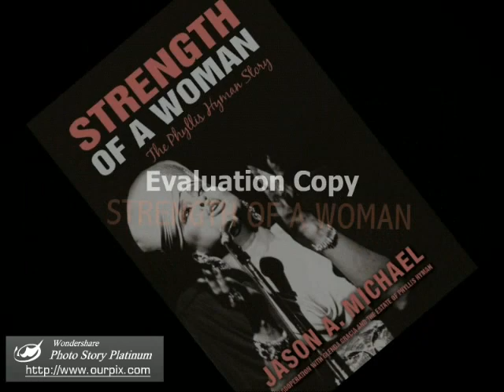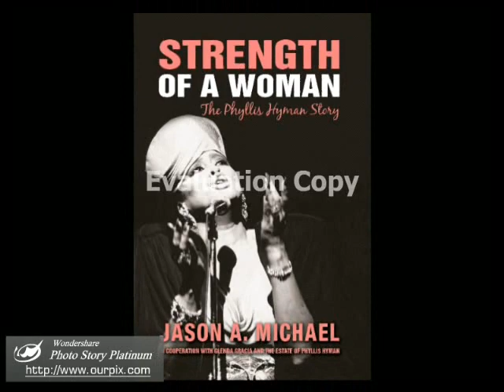The Phyllis Hyman Story - Promo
Promotional video for the authorized biography STRENGTH OF A WOMAN: The Phyllis Hyman Story by Jason A. Michael in cooperation with Glenda Gracia and the Estate of Phyllis Hyman. (Yeah, I know it's pretty tacky that it says "Evaluation Version" on this vid. I didn't know that's what I was using when I was creating it. I'll redo soon, but in the meantime, I wanted to get something up right away!)